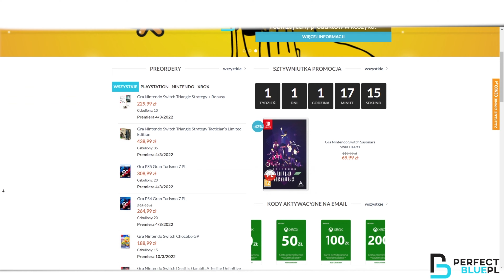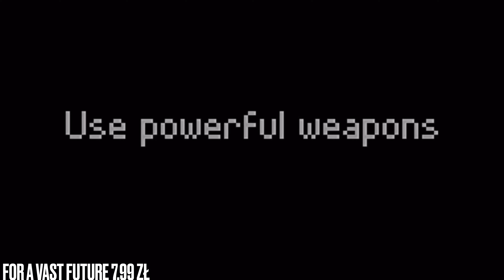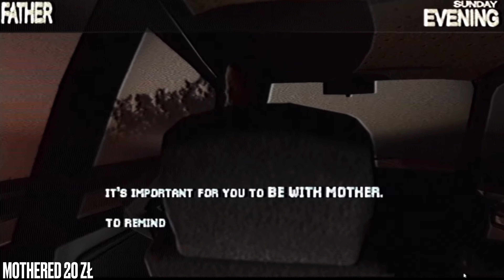NAJLEPSZE PROMOCJE NA NINTENDO E SHOP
Patronite